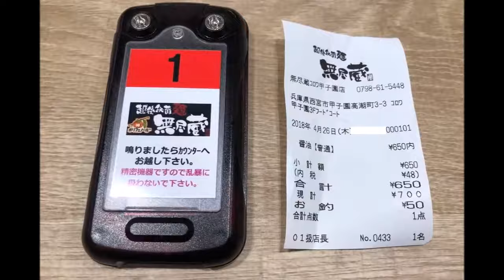【西宮】無尽蔵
越後秘蔵麺　無尽蔵　コロワ甲子園店

鶏がら醤油らーめん

西宮市甲子園高潮町３－３
コロワ甲子園３Ｆ　フードコート